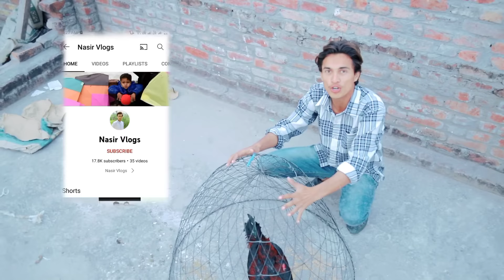Cutting 2 Gudda Catch With Big Gudda Kite